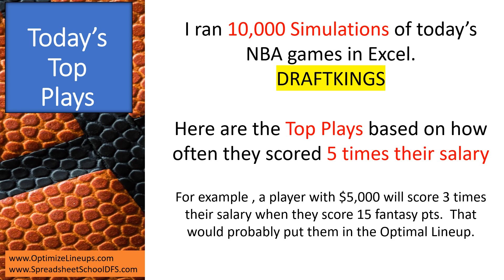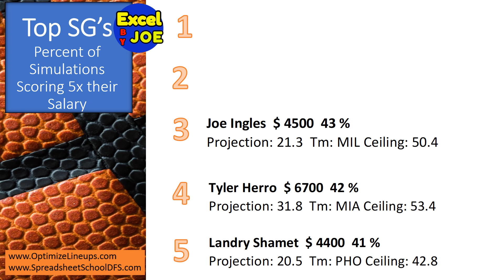March 25 Top NBA Basketball DFS Plays based on 10,000 Simulations in Excel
To learn how to use Excel spreadsheets to improve your Daily Fantasy Sports:

If you like this video, please click the thumbs up 👍 and share it.  Post any comments below that you have and I will try to get back to you.  I will try to post videos as often as I can about all aspects of Excel.  This will include but not be limited to Excel functions, advanced Excel, Pivot Tables, Data visualization, Excel Dashboards, Power Query, Excel VBA, macros and more.